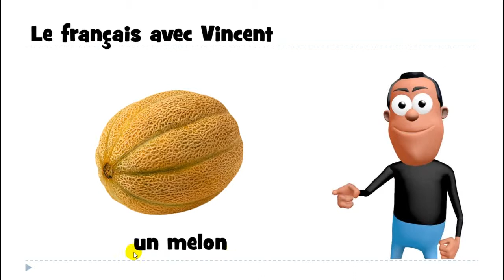Ucam Francuski # 1 mot # un melon